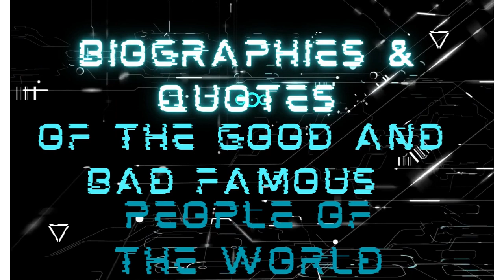Shane Warne Australian cricketer Important information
"Biography and Quotes" is a channel dedicated to exploring the lives and legacies of notable figures. Each episode features a brief biography of the subject, followed by a collection of their most inspiring quotes. The goal of the channel is to educate and motivate viewers by highlighting the achievements and wisdom of history's most influential individuals. Whether you're a history buff or simply looking for some daily inspiration, "Biography and Quotes" is the perfect destination for you.